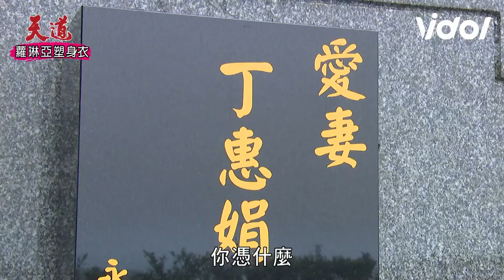天道／下週搶先看 正宮大反擊！富米不忍了逼供再興誰是愛妻 正宮在小三墳前假探望真飆罵｜三立娛樂星聞